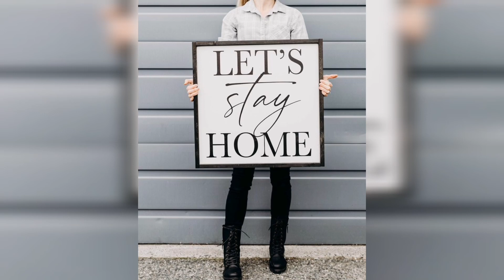💡🍁Tips decoración otoño 2020- con estilo Nordico - minimalista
Hola amigos!
El otoño ya esta a casi nada y como saben es de mis estaciones favoritas junto con el invierno, y en este video vamos a ver algunos tips para inspirarnos, para decorar de otoño🍁🍂 con estilo Nordico y minimalista!
Espero que les guste y les sirva!
Saludos y bendiciones para tod@s!